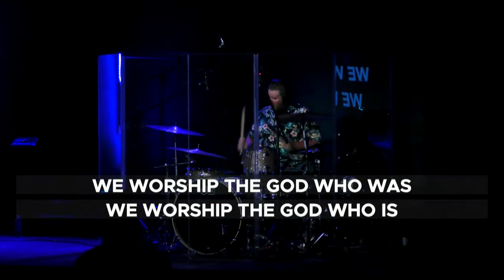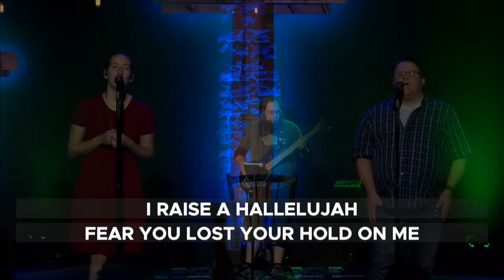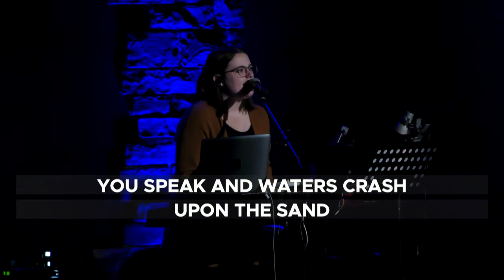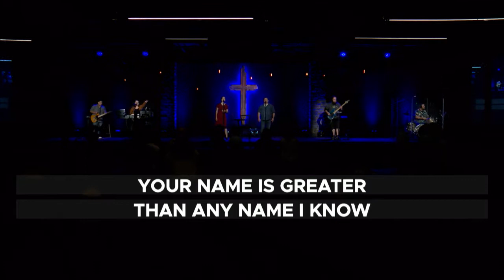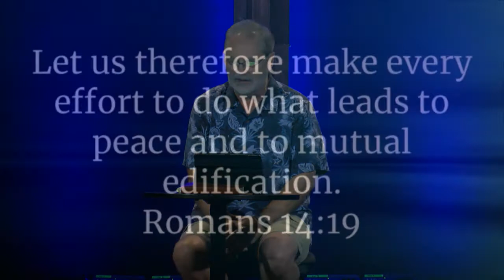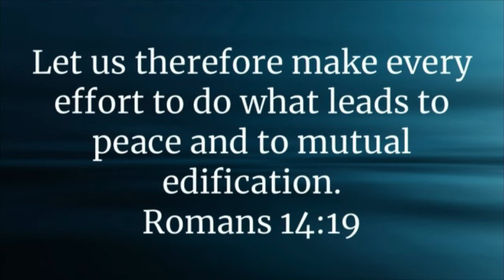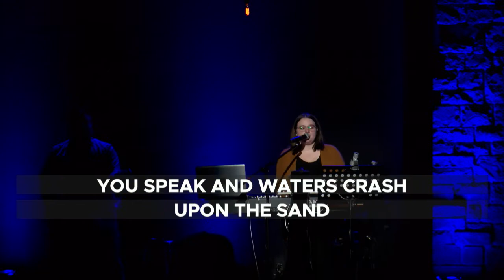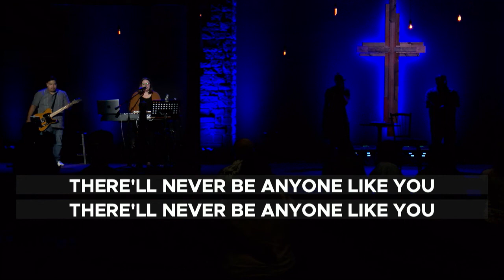August 29th, 2021The End of the World As We Know It - Part 7